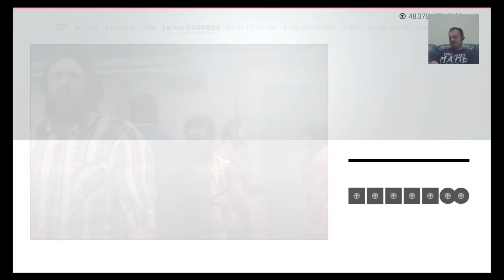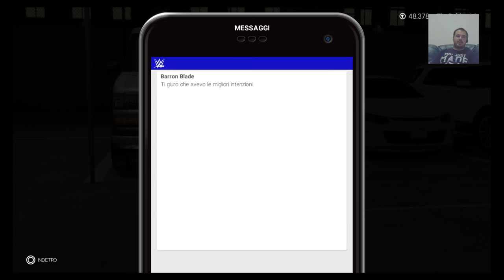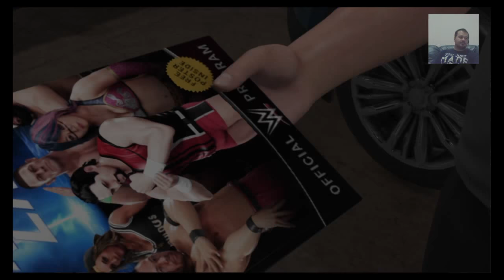WWE2K19 MyCareer #2 - IRONMAAAAN!!!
Finalmente Jack Burton approda in WWE...ma perde qualcos'altro..

E se volete vederlo in diretta, ci vediamo ogni domenica alle 21 su Twitch!